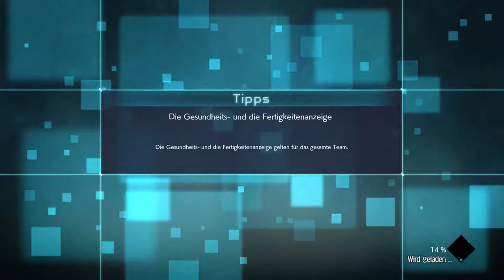Jump Force Story Mode #6 Light in light version xD